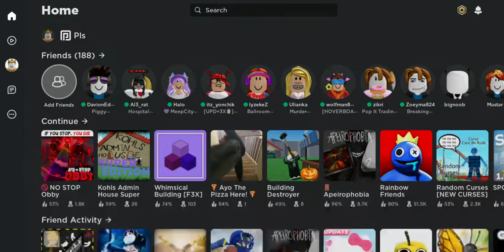Cool Unbanned Already